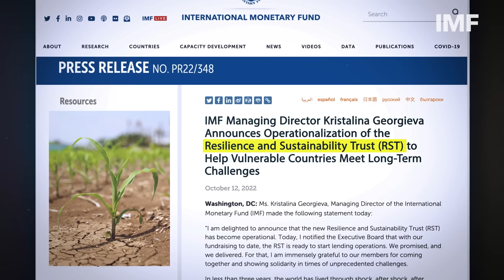Climate Change in Africa: Rwanda Leading Green Innovation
The IMF helps countries tackle the challenges of climate change.

Through its Resilience and Sustainability Trust (RST), the IMF plays an increasingly important role in helping countries with limited room in their budget address long-term challenges, including climate change.

Rwanda is the first African country to reach an agreement with the IMF on support from the RST, which Managing Director Kristalina Georgieva notes will help the country’s climate strategy deliver on ambitious objectives and catalyze more financing.